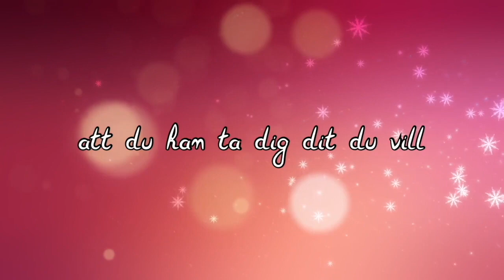En dag på Skidome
Jag är så nervös inför Vasaloppet 2020. Men jag kan inte göra så mycket mer än att träna, träna och träna. Så jag bestämde mig för att ta ett längre pass på Skidome i Göteborg för att öva, öva och öva.